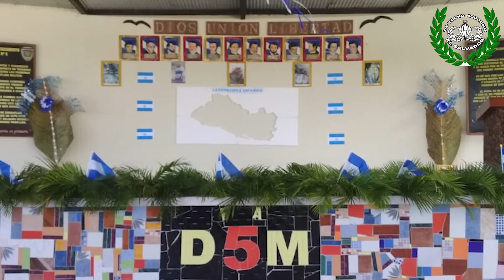"DUELE ANDAR CON OTROS CAMARADAS CUANDO PIERDES A UNO" SGTO EDUARDO CHAVARRIA 2